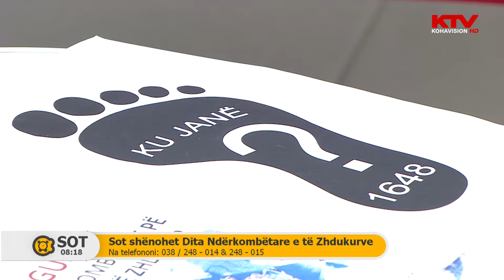Dita Nderkombetare e te Zhdukurve 30 08 2018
I ftuar: Jahja Lluka